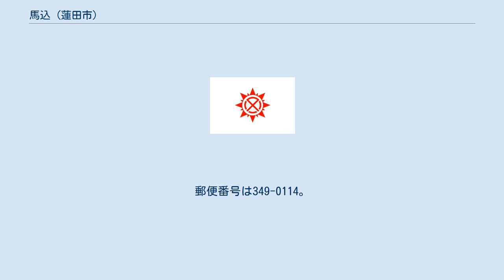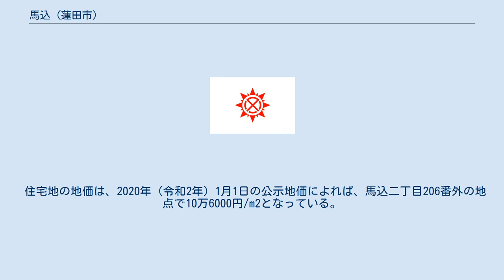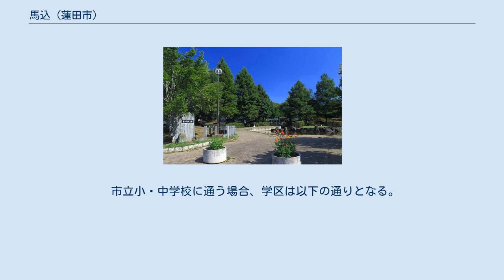馬込 (蓮田市)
日本 」 埼玉県 」 蓮田市 」 馬込 (蓮田市) 馬込（まごめ）は、埼玉県蓮田市の町名および大字。
現行行政地名は馬込一丁目から馬込六丁目および大字馬込。
 蓮田市南部に位置する。
馬込一丁目 - 六丁目は、東側で桜台に、東側と南側でさいたま市岩槻区馬込に、西側で蓮田に、北側で東に隣接する。
大字馬込の大部分は、東側でさいたま市岩槻区馬込に、南側で同市見沼区丸ヶ崎に、南側と西側で上尾市瓦葺に、西側と北側で蓮田に隣接する。
 かつては河合村（後の岩槻町 → 岩槻市、現・さいたま市岩槻区）に属する馬込であったが、その一部の地区が蓮田町（現・蓮田市）に編入されたことにより、両市にまたがる地名となっている。
また、馬込一丁目 - 六丁目と大字馬込は飛び地状になっている。
馬込一丁目 - 六丁目は、土地区画整理事業の換地処分により町名地番変更が行われて成立した。
全域が市街化区域に指定されており、住宅が多い。
生産緑地地区は南部に所在している。
蓮田市の最南端に位置する大字馬込は、綾瀬川沿いに位置する低地の田園地帯となっている。
また、馬込六丁目西側の国道122号蓮田岩槻バイパスの敷地は大字馬込となっている。
 住宅地の地価は、2020年（令和2年）1月1日の公示地価によれば、馬込二丁目206番外の地点で10万6000円/m2となっている。
 2020年（令和2年）9月1日時点の世帯数と人口は以下の通りである。